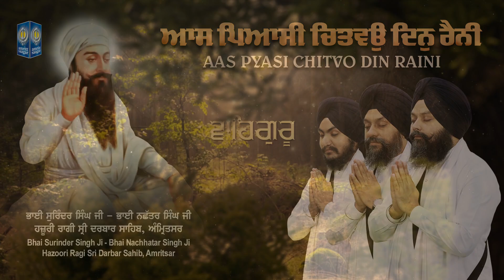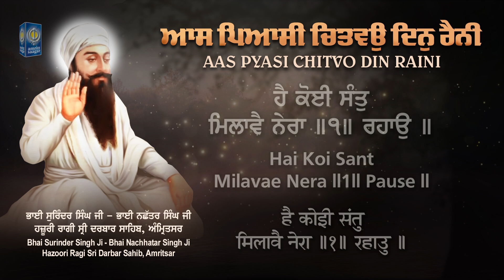Aas Pyasi Chitvo Din Raini - Bhai Surinder Singh - Bhai Nachhatar Singh Hazoori Ragi - Amritt Saagar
Ragi - Bhai Surinder Singh Ji - Bhai Nachhatar Singh Ji Hazoori Ragi Sri Darbar Sahib Amritsar ( 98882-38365, 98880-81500 )

Album - Kiyo Shingaar Milan Ke Tayi

Send Applaud If You Like The Shabad

Gauri Mahalla 5
Har Pekhan Kau Simrat Man Mera II
Aas Pyasi Chitvo Din Raini Hai Koi Sant Miavai Nera II1II Raahaau II
Sewa Karau Daas Daasan Ki Anik Bhaant Tis Karau Nehora II
Tula Dhaar Tole Sukh Sagle Bin Har Daras Sabho Hi Thora II1II
Sant Prasad Gaye Gun Saagar Janam Janam Ko Jaat Bahora II
Aanad Sookh Bhetat Har Naanak Janam Kirtaarath Safal Savera II2II4II121II

 ਗਉੜੀ ਮਹਲਾ ੫ ॥
Gauree, Fifth Mehla:
ਹਰਿ ਪੇਖਨ ਕਉ ਸਿਮਰਤ ਮਨੁ ਮੇਰਾ ॥
My mind yearns to behold the Lord in meditation.
ਆਸ ਪਿਆਸੀ ਚਿਤਵਉ ਦਿਨੁ ਰੈਨੀ ਹੈ ਕੋਈ ਸੰਤੁ ਮਿਲਾਵੈ ਨੇਰਾ ॥੧॥ ਰਹਾਉ ॥
I think of Him, I hope and thirst for Him, day and night; is there any Saint who may bring Him near me? ||1||Pause||
ਸੇਵਾ ਕਰਉ ਦਾਸ ਦਾਸਨ ਕੀ ਅਨਿਕ ਭਾਂਤਿ ਤਿਸੁ ਕਰਉ ਨਿਹੋਰਾ ॥
I serve the slaves of His slaves; in so many ways, I beg of Him.
ਤੁਲਾ ਧਾਰਿ ਤੋਲੇ ਸੁਖ ਸਗਲੇ ਬਿਨੁ ਹਰਿ ਦਰਸ ਸਭੋ ਹੀ ਥੋਰਾ ॥੧॥
Setting them upon the scale, I have weighed all comforts and pleasures; without the Lord's Blessed Vision, they are all totally inadequate. ||1||
ਸੰਤ ਪ੍ਰਸਾਦਿ ਗਾਏ ਗੁਨ ਸਾਗਰ ਜਨਮ ਜਨਮ ਕੋ ਜਾਤ ਬਹੋਰਾ ॥
By the Grace of the Saints, I sing the Praises of the Ocean of virtue; after countless incarnations, I have been released.
ਆਨਦ ਸੂਖ ਭੇਟਤ ਹਰਿ ਨਾਨਕ ਜਨਮੁ ਕ੍ਰਿਤਾਰਥੁ ਸਫਲੁ ਸਵੇਰਾ ॥੨॥੪॥੧੨੧॥
Meeting the Lord, Nanak has found peace and bliss; his life is redeemed, and prosperity dawns for him. ||2||4||121||